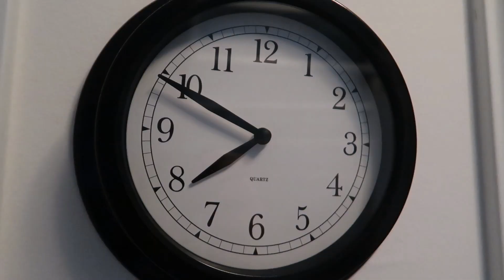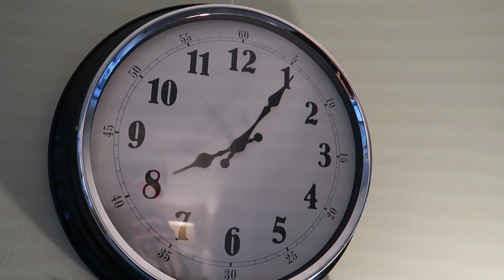MIJN OCHTENDROUTINE met kids I klaarmaken voor school & werk I VLOG #103 I Puur Jorieke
In deze nieuwste vlog kun je mijn ochtendroutine met de kinderen zien. Ik neem je helemaal mee in wat ik elke ochtend doe. Van het opstaan en smeren van de boterhammen, tot mijzelf en de kinderen klaarmaken. Kijk je mee?

Vond je dit een leuke video? Doe dan een duimpje omhoog?

Je kunt van mij video's verwachten over de volgende thema's:
✔ huishoudelijk. Een schoonmaakroutine, opruim video, huishoudelijke routine, eetdagboek, boodschappen shoplog of bijvoorbeeld action shoplog.
✔ & meer. In de laatste categorie schaar ik een breed scala aan onderwerpen die in mijn leven en op mijn Youtube kanaal voorbij komen zoals: gelukkig(er) leven, omgaan met drukte en stress, balans werk/prive, hooggevoeligheid (HSP) en persoonlijke ontwikkeling.

Standaard upload ik op woensdag om 18 uur een video of vlog. Daarnaast zal ik zo nu en dan op zaterdag een extra video uploaden.

Welke apparatuur gebruik ik?